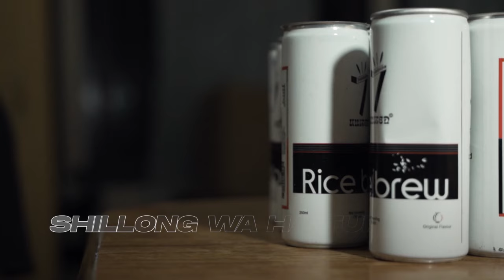Pynhap pyrda noh ka Ri Bhoi College ia ka Taïew lehkmen ha Nongpoh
Ri Bhoi College Concludes College Event 2024